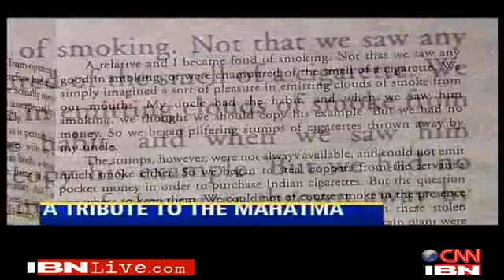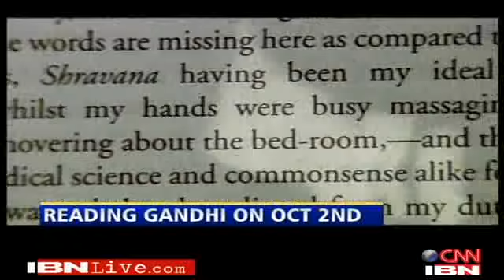Mahatma Gandhi: My Experiments With Truth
Here's why you should read Gandhiji's autobiography 'My Experiments With Truth'.